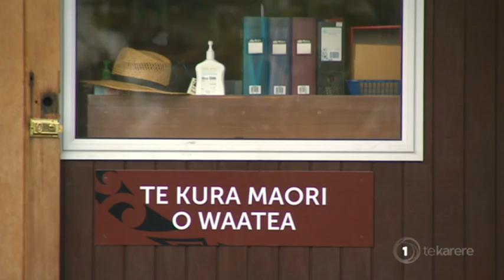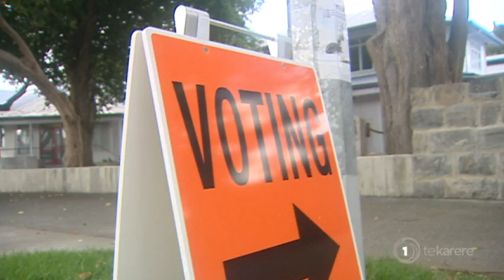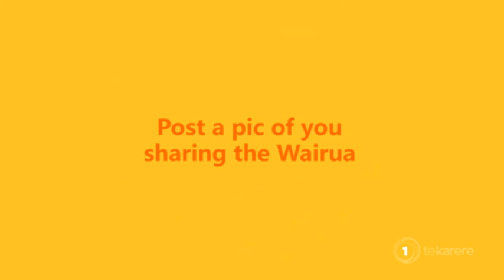Tōrangapū: Te Ururoa Flavell responds to Winston Peter's Māori seats referendum suggestion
Te Karere presenter Scotty Morrison interview Māori Party Co-Leader Te Ururoa Flavell Labour’s rebuttal that they are not in disarray over charter schools, the Māori Party’s plan to wrest the Māori seats back from Labour, NZ First leader Winston Peters’ suggestion that a binding referendum be held on the fate of the Māori seats, as well as the Māori Party building links with immigrant ethnic communities.